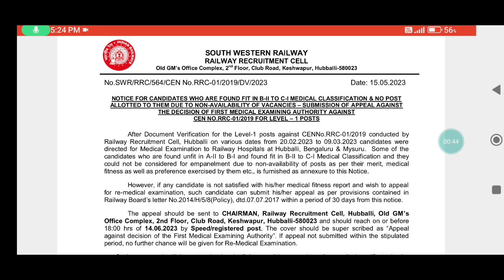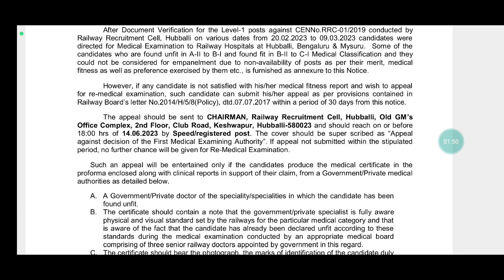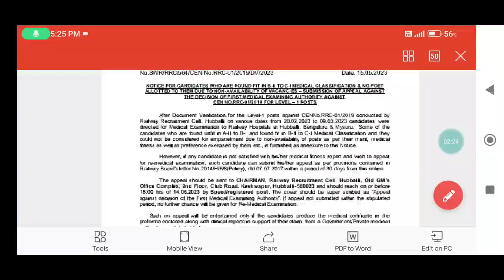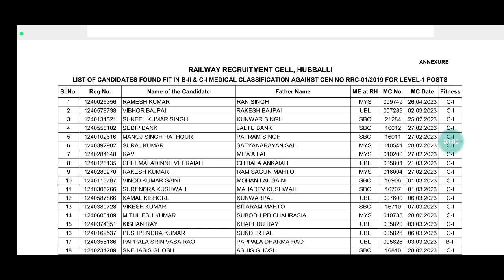Most Important Notice👇